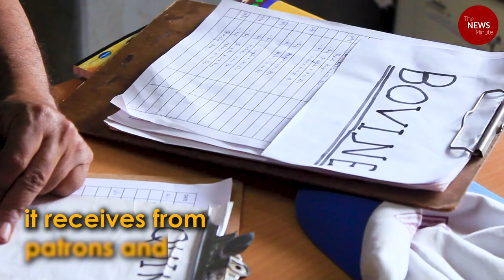A second chance: These abandoned animals get a shot at a better life